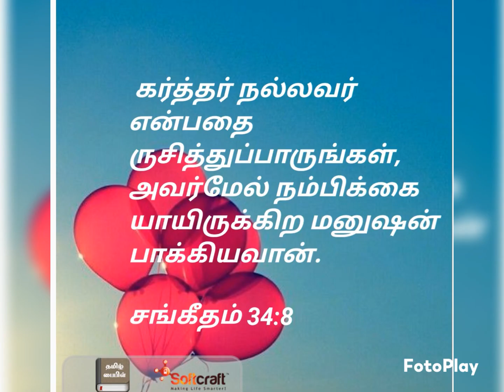Today Bible verses English & Tamil 9/5/23